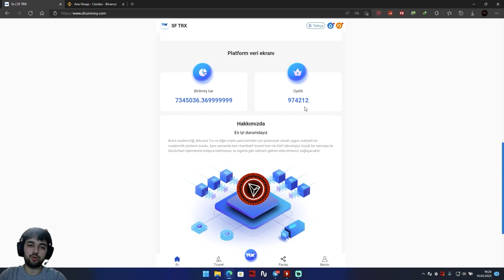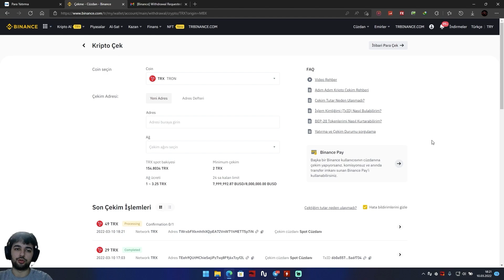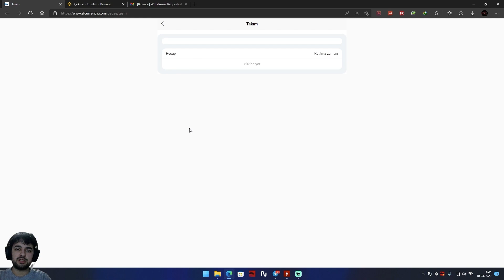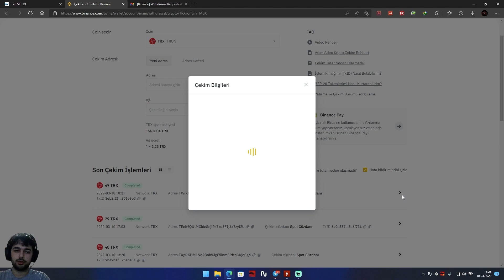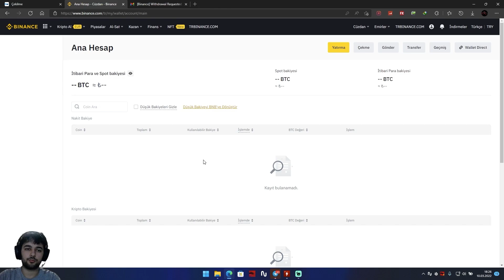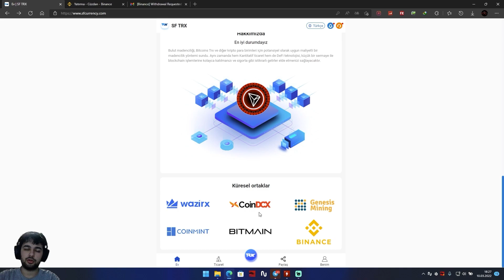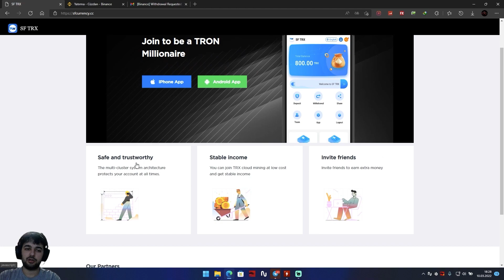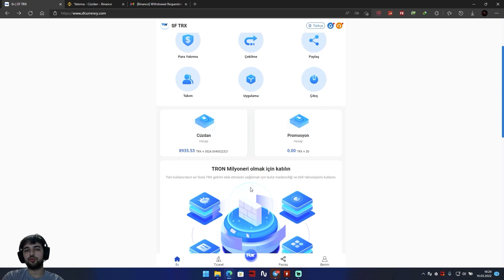Tron Cloud Mining Website | SF TRX tron mining tronmining BULUT MADENCİLİĞİ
Bu firmamız tarafından sağlanan video prodüksiyon içeriğidir, görüntüleyebilirsiniz 1. Videoda bir hesap açın, izleyicilere giriş şifresini ve güvenlik şifresini hatırlamalarını hatırlatın 2. Davet bağlantınızda videoda şarj ve çekme tutarını gösterin ve ardından kaydolma davet bağlantınızı tüm sosyal yazılımınıza paylaşın), izleyicilerinize kaydolma davet bağlantısını nasıl kullanacaklarını ve videoda nasıl para kazanılacağını öğretin 4: Neyin kazandığını ve kazanabileceğini açıklayın Kazanılan gelir miktarını. Kullanıcılarınıza ekip geliştirmenin önemini ve teamProof'tan cüzdan gelirinizin nasıl kazanılacağını öğretin. Kullanıcılarınız videonuzun altındaki kayıt davet bağlantısı aracılığıyla videonuza kaydolduğunda ve etkili bir şekilde kontör yüklediğinde ekibinizin gelirini elde edersiniz. Tersine, astınız arkadaşını kaydolmaya davet ettiğinde ve bu geçerli olduğunda, ekibin ikincil yardım tutarını da alırsınız. İkincil kullanıcılar arkadaşlarını davet etmeye devam ettiklerinde, ekibin üçüncül fayda tutarı 5'i de alırsınız. İzleyicileriniz videonuzun altındaki kayıt davet bağlantısı aracılığıyla kaydolduğunda, kullanıcının yeniden yükleme tutarının %10'unu alırsınız. Takım fayda tutarınız bu şekilde kazanılır. Tersine, ikincil kullanıcılar kontör yüklediğinde, ekibin gelirinin %5'ini de alırlar. Üçüncü seviye kullanıcı yeniden şarj olduğunda, takımın gelirinin %2'sini alacaklar. 6. Günlük tutarı çekmeleri için ekip kullanıcılarınıza günlük olarak bildirin. Yeniden yükleme tutarının %3'ü her gün geri çekilebilir 7. Ekip fonu edinme yöntemlerinin üç düzeyi vardır: birinci düzey kullanıcılar kaydolur ve ekibin gelirinin %10'unu almak için etkin bir şekilde yeniden yükleme yapar, ikinci düzey kullanıcılar etkin gelirin %5'ini alır ikinci düzey kullanıcıların ve üçüncü düzey kullanıcıların kaydı ve yeniden doldurulması Düzey kullanıcılar, kayıt olduklarında ekip avantajlarını yeniden yükler. Geçerli şarj, 3 seviyeli takımın gelirinin %2'sini alabilir Daha fazla gelir için arkadaşlarınızı ve ailenizi kaydolmaya davet edin. Kendi ekibinizi geliştirin 9. Video, şirketimizde şarj etmek için trx kullanılması gerektiğini açıklıyor. usdt kullanamazsınız. Bu, maddi kaybınıza neden olacaktır. Bu durumdan kaçınmak için, size maddi zarar vermemek için lütfen şarj ederken dikkatlice kontrol edin.